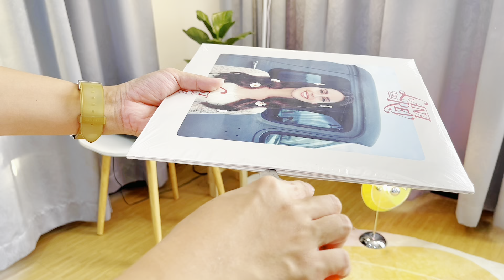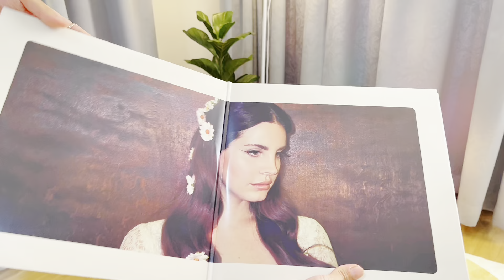Lana del rey - Lust for Life coke bottle 2023 repress d2c EP.133